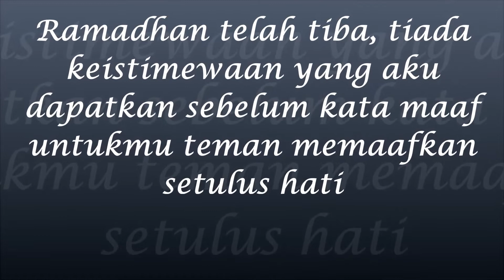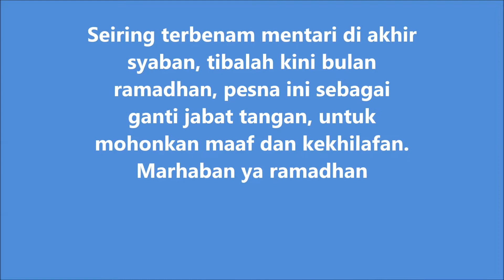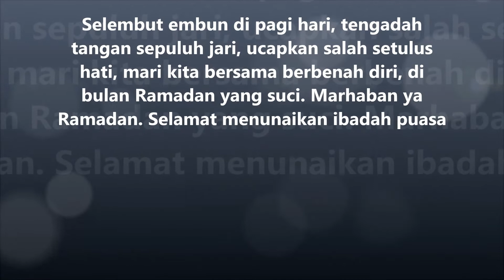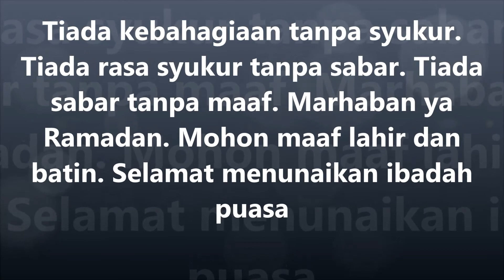Kumpulan Ucapan Selamat Menyambut Bulan Suci Ramadhan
inia adalah video Kumpulan Ucapan Selamat Menyambut Bulan Suci Ramadhan